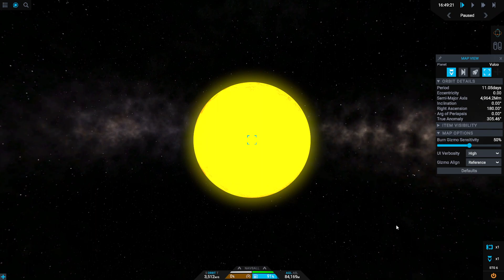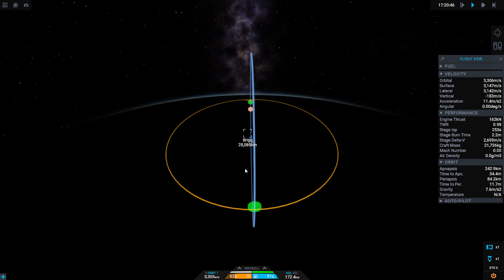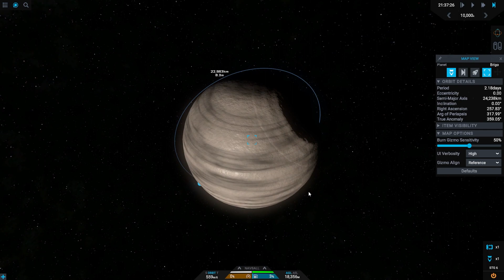Conquering the Death Star! | SimpleRockets 2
Hello! Today I will be landing on Brigo, aka the 'Death Star' with my original rocket with a not-so-original name.